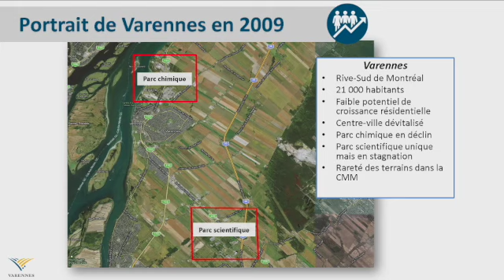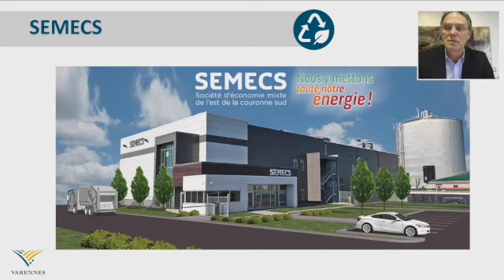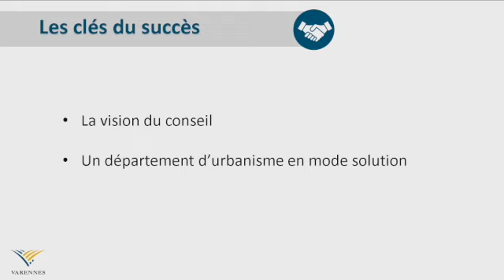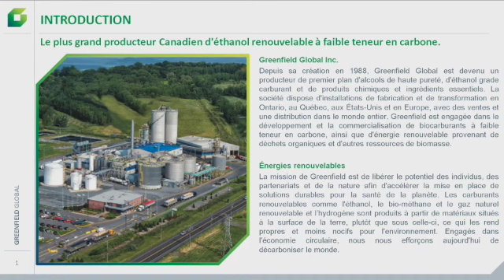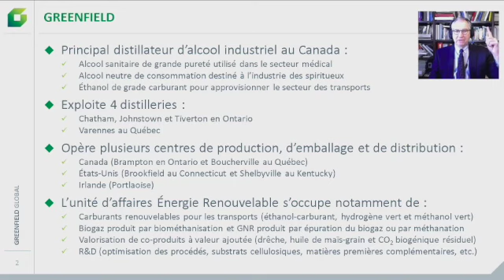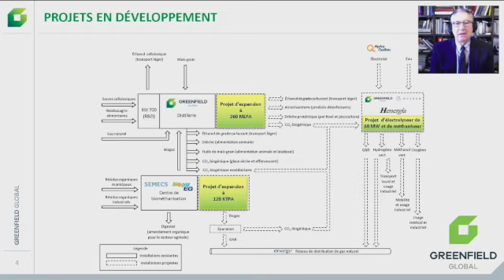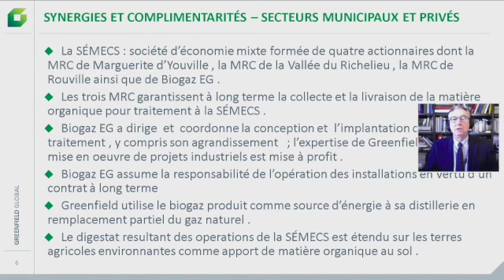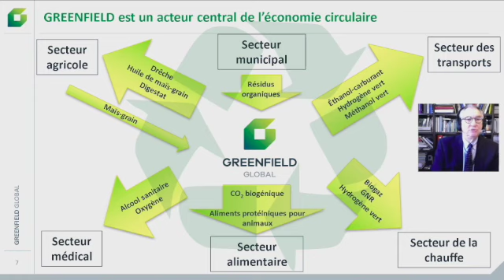Colloque 2021 : Émergence de la filière industrielle québécoise des bioénergies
Le leadership de la ville de Varennes et de Greenfield Global